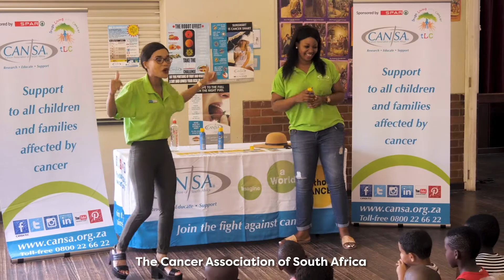CANSA Volunteers help fight against cancer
Volunteers help us to care and make our communities a better place, and since its inception, our volunteers have been the backbone and the lifeblood of our organisation. Our trained volunteers are our foot soldiers in the fight against cancer and they are carrying out invaluable work in areas of need. Without our volunteers, CANSA would not be able to provide its’ holistic care & support to those affected by cancer.

The incidence of cancer is rising and so we appreciate more South Africans becoming actively involved in the fight against cancer.  Should you be interested to become involved, please go to this link: